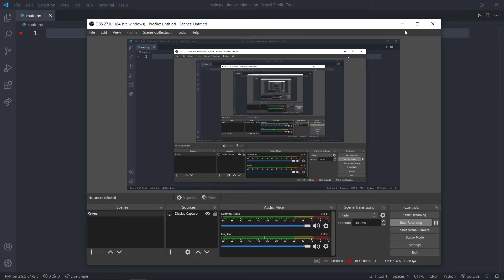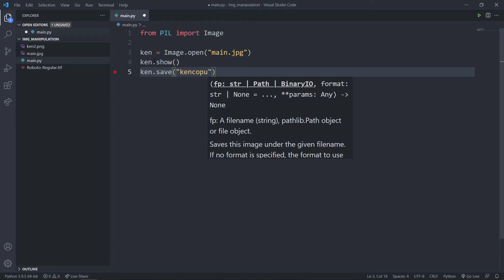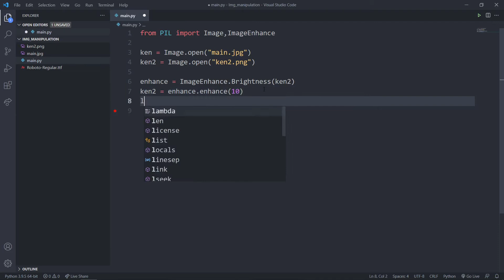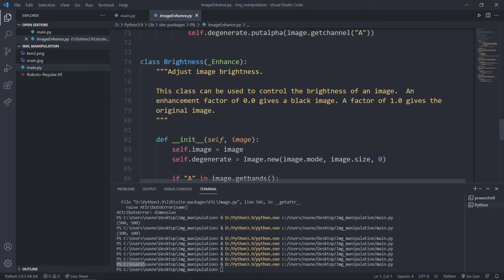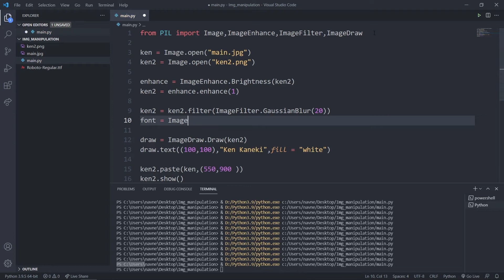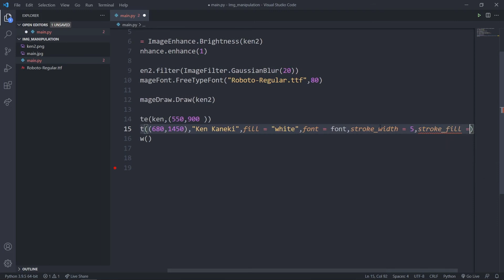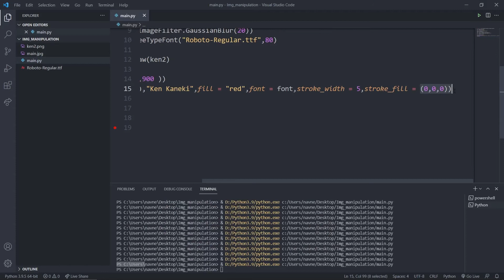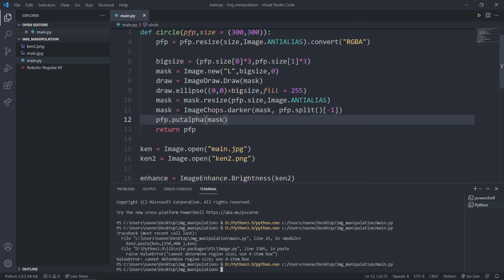Image Manipulation with Python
Hello everyone, in this video we talked about several functions regarding Image Manipulation in python.

Either comment in the section below(which is not dead like me!!)

--Navneet